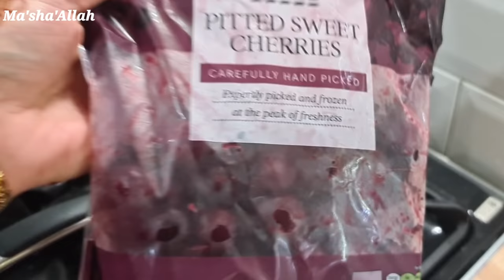Weekend Special Family Meal Preparation With Full Recipes || Pakistani Vlogger Mum in UK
((( BLACK FOREST CAKE IN GLASS )))
chocolate cake = as required
cherries = 2 cup ( I used frozen)
whipping cream = as required
dark chocolate = as required ( chopped)
besan = 1 cup ( gram flour)
pistachios, khoya and almond = as required